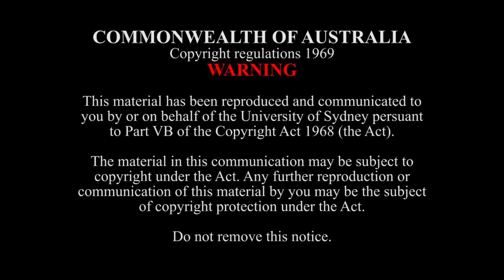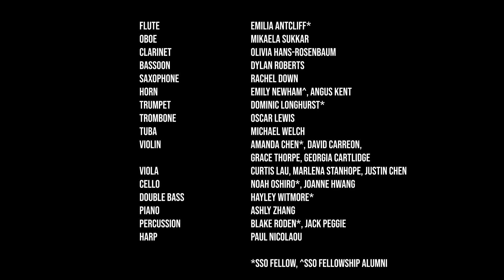Force Majeure - Elena Kats-Chernin (World Premiere Performance Featuring Pianist Lisa Moore)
Force Majeure (2022)
1. Rotor
2. Broken Barcarolle
3. Twisted Rag
4. Czardas Noir

Force Majeure, concerto for piano solo and large ensemble in four movements, was commissioned by Lisa Moore and made possible through the generous support of Brian Abel, Hannah Fink, Ken and Liz Nielsen, Julie Robb, Ezekiel Solomon, Sydney Conservatorium of Music, and Bob Weis.

The concerto is in four movements: 1) Rotor has at its base the rhythmic, motoric and harmonic drive. It’s a movement of high pulsating energy, is a real workout for Lisa, and has a glimpse of the occasional Bach reference. 2) Broken Barcarolle is trance-like, mysteriously atmospheric, elusive at times. There is emphasis on harp and other plucked sounds, delicate vibraphone and an occasional gong. There are 4 main harmonic sections, with a scale-like melody appearing in horn and other brass at certain point, just before the harmony makes a shift. There are hints of Debussy here and there. 3) Twisted Rag is an edgy, ‘in your face’, at times a dissonant dance, ending with a kind of a Jahrmarkt Waltz after a slowish solo moment from Lisa. 4) Czardas Noir. I have always liked Czardas. This Finale starts, as often with Czardas, with a slow unfolding of accented materials. There is a whole lot more of low and heavy registers used in this movement. While it is in 4/4, an occasional 3/4 throws it off balance. Many semiquaver passages are being passed around between soloist and ensemble. Towards the end some of the first movement ‘Bachian’ chord progressions come back.

© Program note by Elena Kats-Chernin, 2022

Lisa Moore
New-York based Australian musician Lisa Moore is a multifaceted pianist, recording artist, and avid collaborator. Her performances combine lyricism and virtuosity with expressive and emotional power – whether in the delivery of the simplest song, a solo recital, a concerto, or a fiendish chamber score. Given a special passion for the music of our time, Moore won the silver medal in the 1981 Carnegie Hall International American Music Competition. She has performed hundreds of commissioned works and world premieres, having worked with more than two hundred living composers while residing and collaborating in the vibrant new music scene of New York City since 1985. Moore has played throughout Europe, the UK, USA, and Asia on many of the world’s great stages including Carnegie Hall, Lincoln Center, Sydney Opera House, La Scala, Royal Albert Hall, and the Musikverein.

Elena Kats-Chernin
Born in Tashkent, Uzbekistan, Elena KatsChernin AO came to Australia with her parents and sister in 1975 and studied at the Sydney Conservatorium of Music till 1980. She was fortunate to study composition with the extraordinary musicologist Richard Toop (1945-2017). She graduated from the Con playing her own Piano Concerto with the Conservatorium orchestra conducted by Dr Ron Smart. With the support of the DAAD Scholarship she went to Hanover, Germany, and after many years of studying and working there she returned to Sydney in 1994. Since then, she created works in nearly every genre, from orchestral compositions to chamber and choral, among them pieces for Bang On A Can All-Stars, Michael Collins,  Ensemble Modern, the Australian Chamber Orchestra, all major Australian Symphony Orchestras as well as several operas and soundtracks to 4 silent films of which the latest, a 93 minute Variete was recorded in September 2022 by Cologne Radio Orchestra, conducted by Frank Strobel.

Lisa Moore (piano)
George Ellis (conductor)
Sydney Symphony Orchestra 2022 Fellows
Sydney Conservatorium of Music

13 November, 2022
Verbrugghen Hall

Elena Kats-Chernin’s music with kind permission by Boosey & Hawkes Bote & Bock